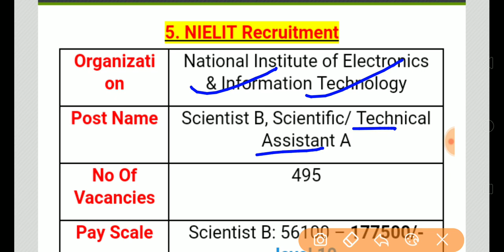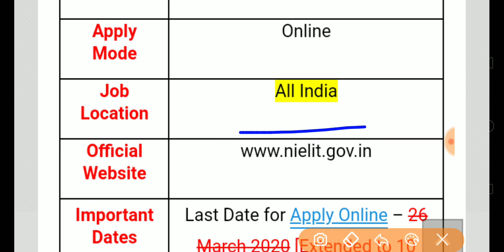Good News| NIC National Informative Recruitment 2020 | Special Education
Good News
NIC Recruitment 2020
National Informative Recruitment 2020
Special Education